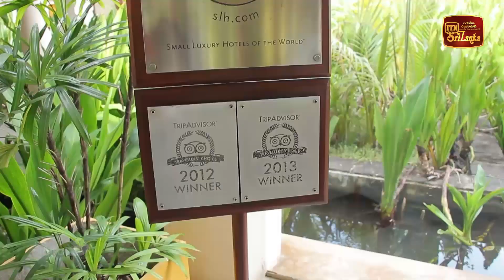Vegetable Cheese Salad | Soopa Yathra - (2023-05-29) | ITN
Vegetable Cheese Salad | Soopa Yathra - (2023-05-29)